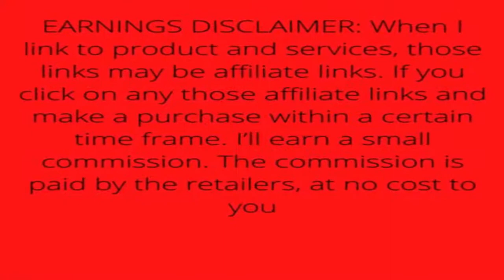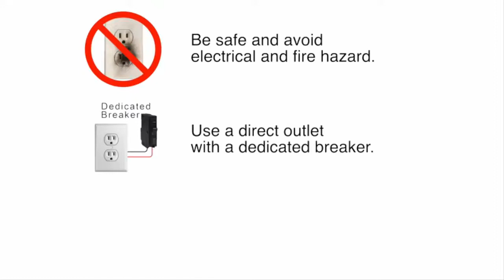Dr. Heater Infrared Heater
Dr Infrared Heater Portable Space Heater, 1500-Watt

Brand Dr Infrared Heater
Special Feature Manual or Remote Control
Color Cherry
Indoor/Outdoor Usage Indoor
Power Source Corded Electric
Heating Method Radiant
• Can heat up a large room with Auto Energy Saving Model With High and Low Feature. Tip-over protection and Overheat protection
• Dual Heating Systems featuring infrared quartz tube + PTC with 12hr automatic shut-off timer
• IR Remote Control, High Pressure Low Noise Blower with Noise level 39 dB super quiet. Heating can cover for a large room.
• Electronic Thermostat: range 50 to 85 degrees. Caster Wheels and Lifetime Filter
• Weights 24 lbs and uses 12.5 Amps of Power. 1500 Watts. Electric Cord is 72 inches long (6 feet)

# Heater